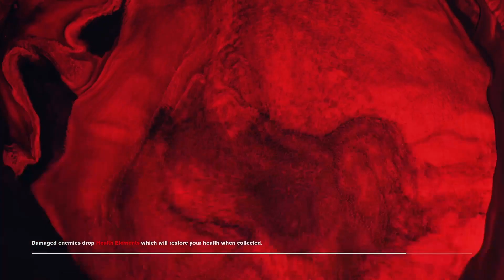Control walkthrough part 3 - Ahti - Pc 60fps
Control is a third-person action-adventure video game created by Finnish game studio Remedy Entertainment. The game revolves around the Federal Bureau of Control (FBC), a secret U.S. government agency tasked with containing and studying paranatural phenomena. As Jesse Faden, the Bureau's newest Director, players explore the Oldest House - the FBC's paranatural New York headquarters - and utilize powerful abilities in order to defeat a deadly enemy known only as the Hiss.